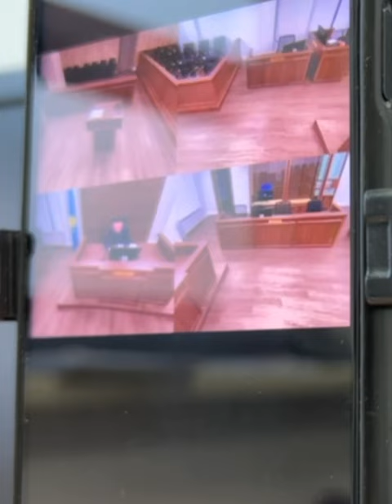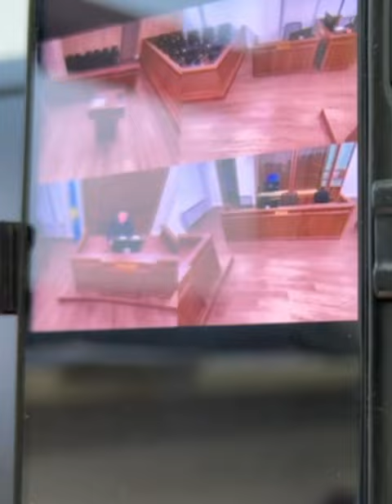ПАРТИЯ АЛГА КАЗАХСТАН: 21-Й ДЕНЬ ГОЛОДОВКИ МАРАТА ЖЫЛАНБАЕВА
Что только не предпринимал Токаев, но сломать дух лидера оппозиционной партии «Алға Қазақстан» Марата Жыланбаева и настрой идти до конца в своей борьбе против нынешнего диктаторского режима, у него не получится.

В условиях авторитарного полицейского режима, в отличие от Марата Жыланбаева, смело и открыто противостоящего этому режиму, Токаев не может предъявить никаких доказательств тому, что он обладает реальными лидерскими бойцовскими качествами.
Где он мог их проявить? Токаев никогда не был в оппозиции, всегда был в аппарате, и при Назарбаеве, и сейчас. За власть он никогда не боролся, он просто делал карьеру, выслуживался. Выслуживался до тех пор, пока в конце концов не был назначен Назарбаевым в качестве преемника. Назначен за ЛОЯЛЬНОСТЬ.

Вся карьера Токаева не требовала ни реальной силы характера, ни реальных лидерских качеств. Врать все время по телевизору народу, который не может тебе ответить, - эта штука мужества не требует.
В отличие от того, как достигший собственным трудом, упорством и талантом звания супермарафонца и рекордсмена книги рекордов Гиннесса Марат Жыланбаев, бесстрашно боролся и борется сейчас в застенках тюрьмы, голодая вот уже 21-е сутки.

Призываем всей страной поддержать нашего героя и лидера Марата Жыланбаева как морально, так и материально! Все пожертвованные вами финансовые средства будут направлены на его освобождение и дальнейшую активную деятельность оппозиционной партии «Алға Қазақстан»!

Реквизиты для оказания финансовой помощи:
AMANGELDY JAKHIN
KASPI GOLD: 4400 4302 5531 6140
ЖСН: 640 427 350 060